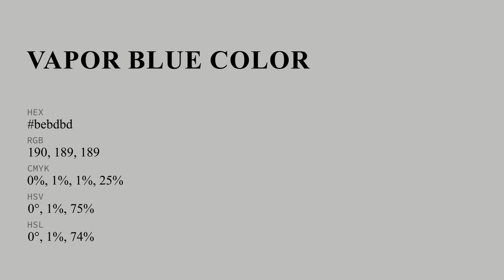Vapor Blue color bebdbd hex color - Grey color - Cool color bebdbd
What color is Vapor Blue ? bebdbd hex color - Grey color - Cool color bebdbd

Hex bebdbd Color Code is also known as Vapor Blue color.

Hex bebdbd Color code in RGB color code model is created after adding 74.51% red color, 74.12% green color and 74.12% blue color.
Hex bebdbd Color code in CMYK color (process color) code model is generated after subtraction of 0% cyan, 0% magenta, 0% yellow and 25% black.